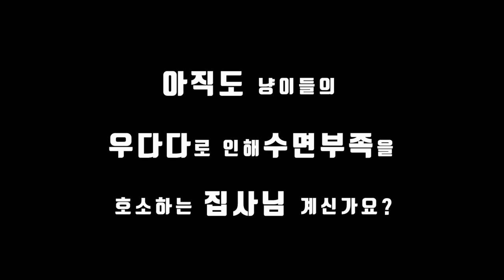고양이 우다다로 인해 수면부족을 호소하는 집사님 . sleep deprivation due to petting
반려묘 천만시대 소수이긴하나 모든집사님께서
한번쯤은 생각해봤던 문제
육묘 스트레스 및 수면부족을 호소하는 집사님이
계실것 같아서 영상을 만들어 보왔습니다
고양이수면부족, 집사수면부족  모두 좋습니다
두가지 모두 해결할수있는 방법들이 있으니
반려동물을 사랑하는 마음으로 천천히 시도해 보시길
바랍니다
혹여나 이러한 이유때문에 유기되어지는 일이 발생하지
않았음하는 바램입니다

카톡 : BSH112972